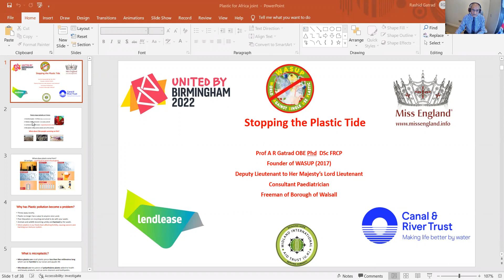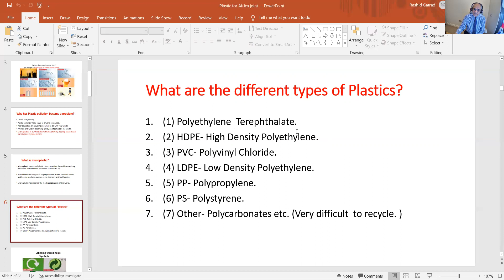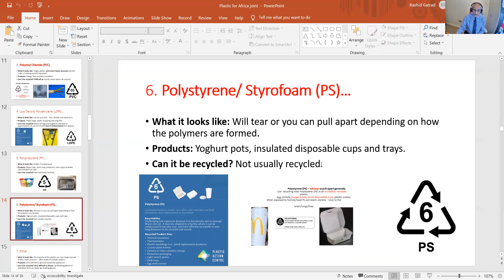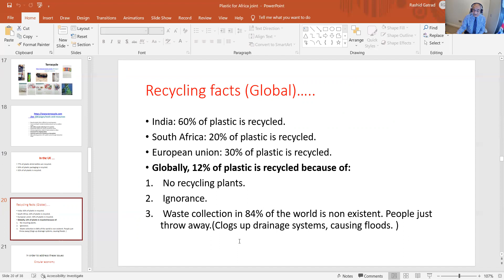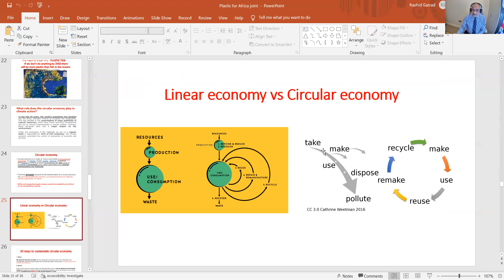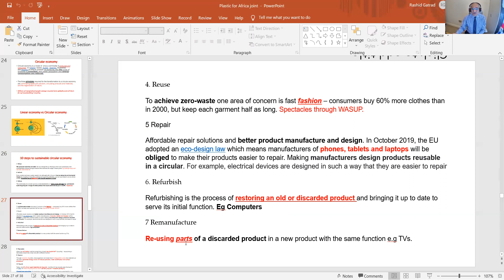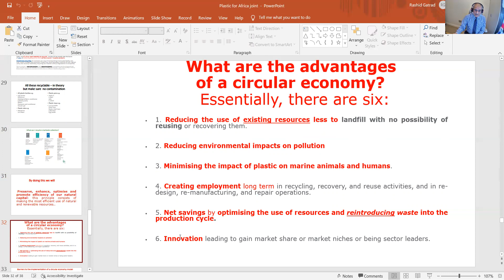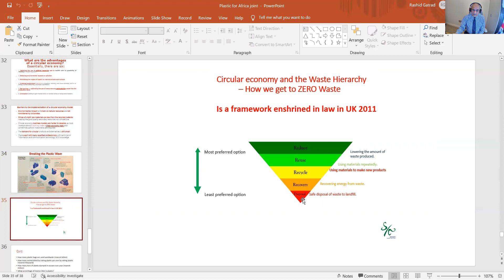Plastics - all you need to know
Plastic pollution is choking our planet - killing marine animals.  Microplastic is already in our food chain and is harming us.